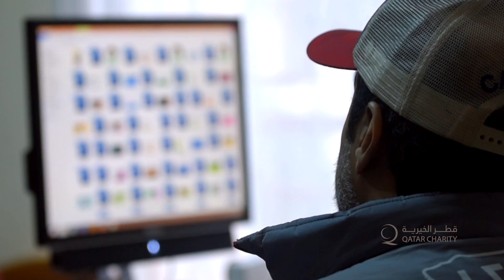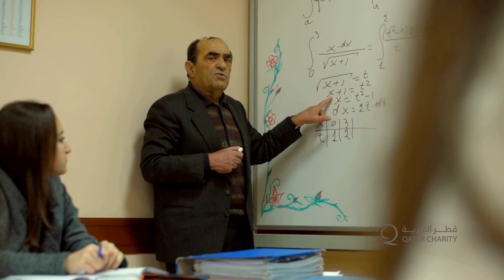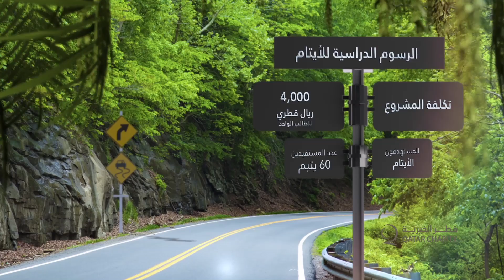برنامج سفاري الخير (3) حلقة 13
يستمر سفاري الخير بموسمه الثالث حيث يأخذنا الى بلاد البلقان  بصحبة نخبة من الوجوه القطرية والخليجية المتطوعة للهدف الانساني النبيل تشويق وتحدي في انتظار الشباب والنجوم الذين شاركوا في البرنامج في موسمه الأول و الثاني.